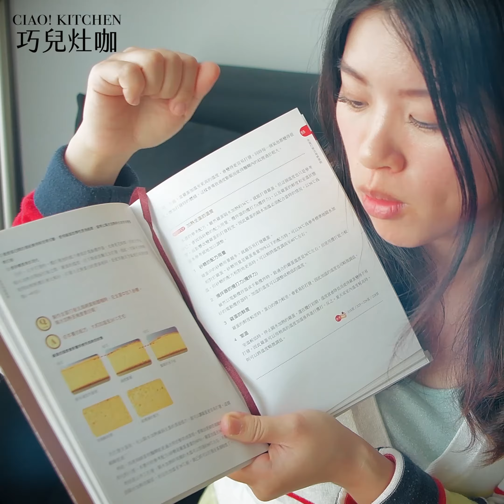巧兒說書 02：用科學方式瞭解糕點的為什麼